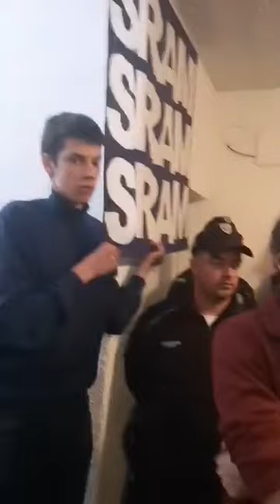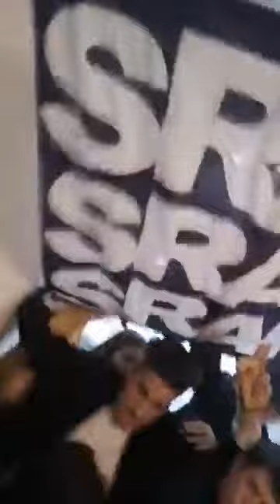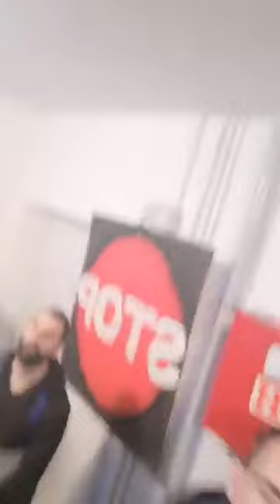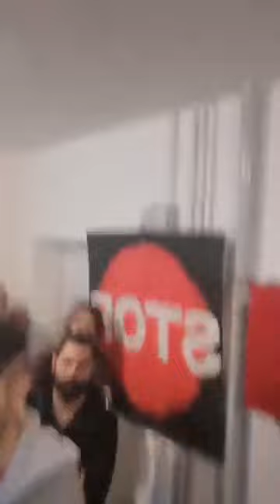Uživo sa prevarantskog iseljenja porodice Aksentijević (treći deo - nastavak snimka) [26.3.2019.]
PAŽNjA: ODGLEDAJTE KOMPLETAN SNIMAK I ŠTO VIŠE DELITE OVAJ LINK. ISTINOM DO POBEDE! [Nastavak snimka iseljenja - četvrti deo

SAOPŠTENjE Kolektivne odbrane stanara (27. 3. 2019.):

"Povodom jučerašnjih dešavanja želimo da se ogradimo od delegacije DS-a na čelu sa Lutovcem [na snimku - od 31:52], kao i od svih političara koji su prisustvovali iseljenju. Za vreme vladavine DS-a zakon o izvršiteljima je i donet. Političarima nije mesto na iseljenjima! Oni koji bi na tuđoj muci po ko zna koji put da ućare neki poen i sačuvaju tako svoj lagodan život dok narod živi na ivici egzistencije nemaju šta da traže u ovim autentično narodnim borbama protiv izvršitelja, policije, banaka i svih onih koji žele da otimaju od naroda."

Odjeknulo Srbijom: Sin izvršiteljke se uselio u stan iz kog je prinudno iseljena porodica Aksentijević
27/03/2019

Sin izvršiteljke iz Kragujevca i funkcionerke Komore izvršitelja tog grada, Đorđe Čolović, već se uselio u stan na Novom Beogradu, koji je „oslobodio“ upravo jedan izvršitelj, izbacivši na ulicu porodicu Aksentijević, piše „Blic“.

Porodica Aksentijević, Dejan, Snežana i njihov sin Dušan, iseljeni su juče iz stana na Novom Beogradu, koji su kupili 2005. godine. Zbog nemogućnosti otplate kredita u švajcarcima i uprkos pokušaju da zbog neregularnog poslovanja raskine ugovor sa bankom, ona je njihov stan oduzela i već ga preprodala novom kupcu, a on je sin izvršiteljke iz Kragujevca, Danice Čolović.

Aktivisti Združene akcije „Krov nad glavom“ jednom su već uspeli da odbrane stan porodice Aksentijević, ali ovaj put im to nije pošlo za rukom – izvršitelj je bio brži.

Aksentijevići su noć proveli u stanu koji im je ustupila prijateljica, ispričao je za „Blic“ Dejan Aksentijević.

„Sad nam ostaje da tražimo nadoknadu od banke. Ipak, verujem da postoji šansa da se vratimo u stan, jer imamo sve dokaze da smo mi u pravu, a da je u svakom koraku postupka bilo nezakonitosti“, kaže Aksentijević i dodaje da je svestan da im predstoji dugotrajan proces.

Da je već počeo da živi na adresi u Bulevaru Arsenija Čarnojevića, potvrdio je za „Blic“ i sam Đorđe Čolović.

„Ne znam kakav komentar da dam. Stan sam kupio na javnoj raspravi, bio je oglašen na dobošu“, kazao je Čolović i potvrdio nam da se već uselio.

Na pitanje da li se plaši da će Aksentijevići možda pokušati da povrate stan koji smatraju svojim, rekao je da nema takvu bojazan, „njihovo je da traže“, „na sudu je da ustanovi“, a da on „ne utiče na odluke suda“.

Izvor: Blic

Snimak je objavljen na ovom Jutjub kanalu uz dozvolu Kolektivne odbrane stanara (izvor: Facebook live video).